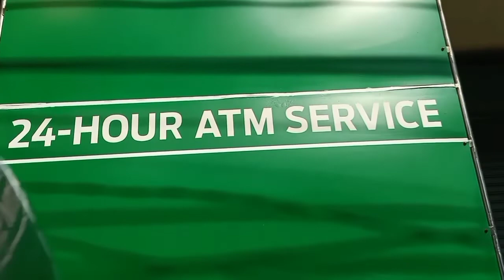TRAVEL || OFFLINE ATM || IGOROTA HIGHLANDERA